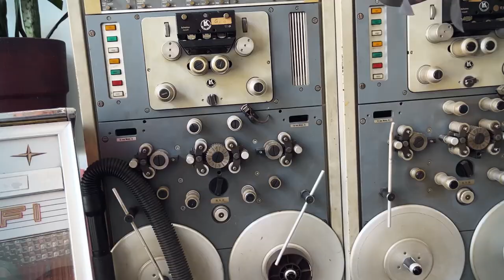попал в необычную РЕПЕТИЦИОННУЮ БАЗУ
случайно сюда попал) а показал мне это место Игорь. он восстанавливает старинные радиолы 📻

это студия звукозаписи и одновременно реп база.
наснимали много, но когда всё смонтирую не понятно.
а пока небольшой тизер 🤜🎵🤛

if you want to know more about TE synthesizers, then check out the mentors' playlists ⚡️